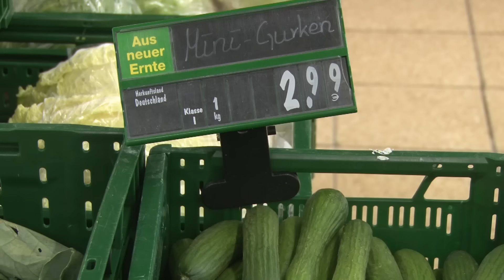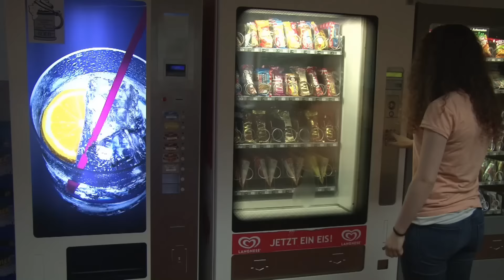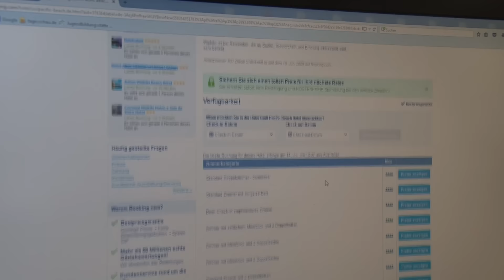Der Ökologische Fußabdruck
Im Rahmen des Projekts "Klima total" hat sich eine Gruppe des Gymnasiums Zwiesel Gedanken über den ökologischen Fußabdruck gemacht und dabei den Ressourcen-Verbrauch von zwei Menschen verglichen.